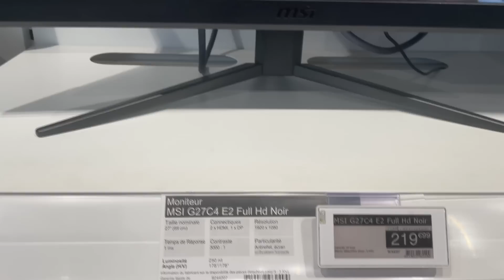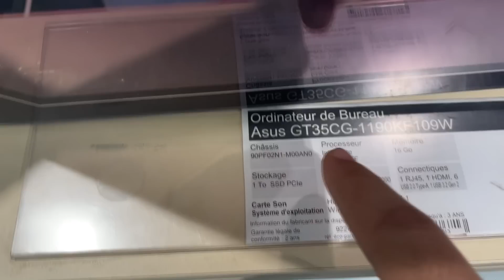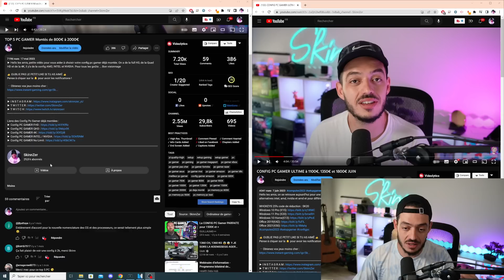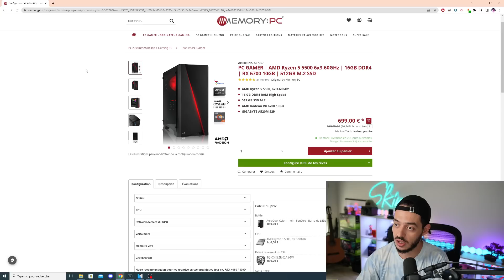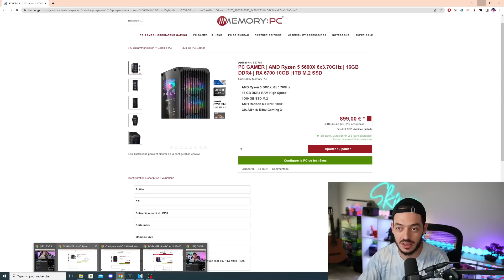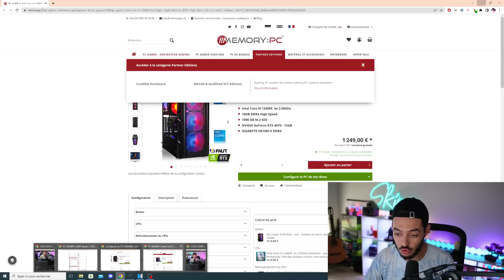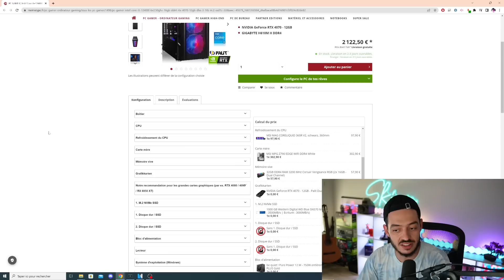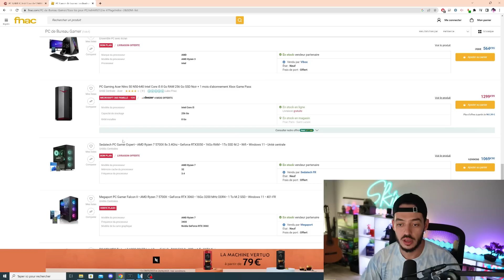Faut t il acheter des PC GAMER chez LA FNAC ? ça tourne mal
Hello les potes, on se retrouve pour le deuxième épisode, et aujourd'hui on est chez la Fnac pour voir si leur config pc gamer ne sont pas trop abusées en terme de rapport qualité/prix. Je vous spoil pas mais ils ont une config de fou pour un prix de fou XD. bon visionnage

👍 OUBLIE PAS LE PETIT LIKE SI TU AS AIMÉ 👍
Pense à cliquer sur la 🔔 pour avoir les notifications !